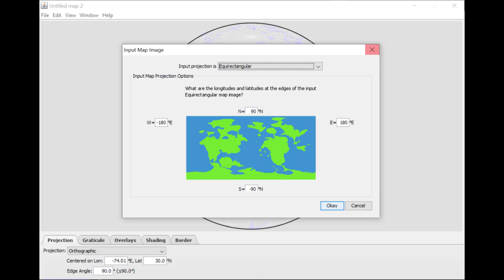BFB Theory—Location of Goiky Solved? Part(1/2)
Credits
Images:
True-colour image of Mars seen by OSIRIS ~ ESA & MPS for OSIRIS Team